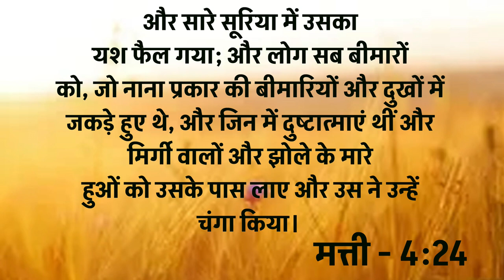Big Testimony || इस भाई की हालत मुर्दा समान हो गई थी और यह कहते थे मैंने अब नहीं बचना लेकिन यीशु...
Big Testimony || इस भाई की हालत मुर्दा समान हो गई थी और यह कहते थे मैंने अब नहीं बचना लेकिन यीशु की कृपा से हुआ बड़ा चमत्कार